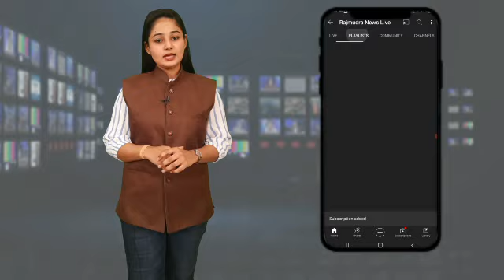अंतरवाली सराटी रात्रीच हाउसफुल, मनोज जरांगे पाटील यांची विराट सभा वर्ल्ड रेकॉर्ड होणार? Manojjarange